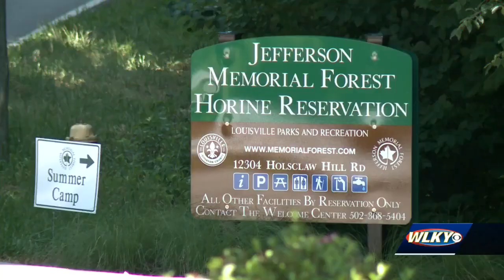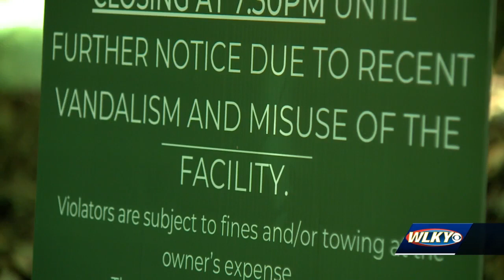Portion of Jefferson Memorial Forest to close early due to vandalism